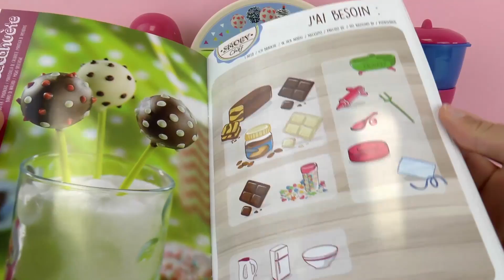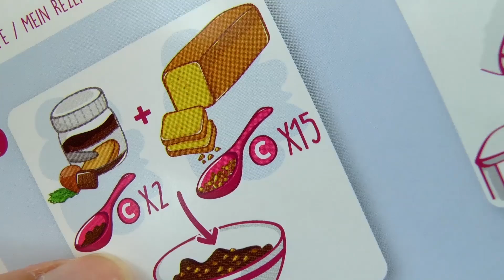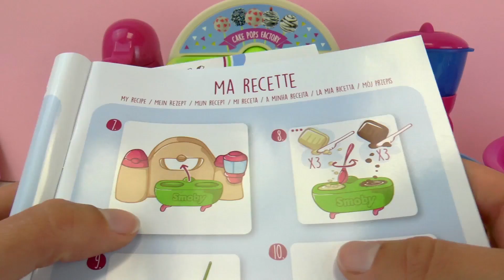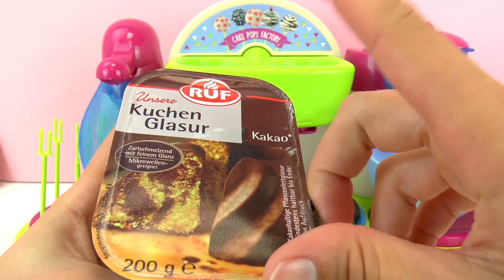CAKE POP Factory de Smoby | Super Kit pour enfants | Cake Pops à faire soi-même DEMO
YouTube Kids:
Bienvenue!